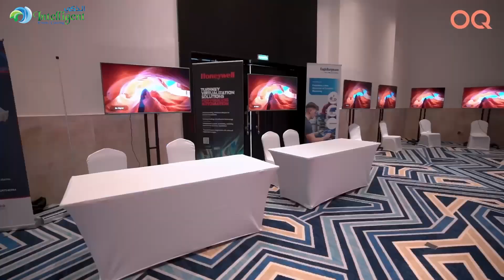𝙔𝙤𝙪𝙧 𝙫𝙞𝙨𝙞𝙤𝙣, 𝙤𝙪𝙧 𝙢𝙞𝙨𝙨𝙞𝙤𝙣. 𝙈𝙖𝙠𝙞𝙣𝙜 𝙚𝙫𝙚𝙧𝙮 𝙢𝙤𝙢𝙚𝙣𝙩 𝙘𝙤𝙪𝙣𝙩. 🌟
𝙔𝙤𝙪𝙧 𝙫𝙞𝙨𝙞𝙤𝙣, 𝙤𝙪𝙧 𝙢𝙞𝙨𝙨𝙞𝙤𝙣. 𝙈𝙖𝙠𝙞𝙣𝙜 𝙚𝙫𝙚𝙧𝙮 𝙢𝙤𝙢𝙚𝙣𝙩 𝙘𝙤𝙪𝙣𝙩. 🌟                                                                              𝐈N𝐓E𝐋L𝐈G𝐄N𝐓 𝐄V𝐄N𝐓S | C𝐀T𝐄R𝐈N𝐆